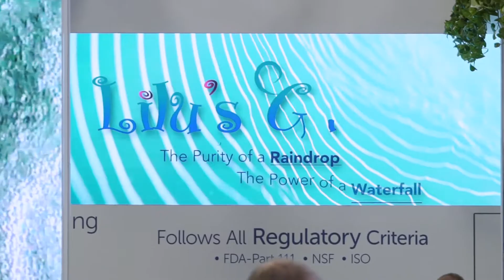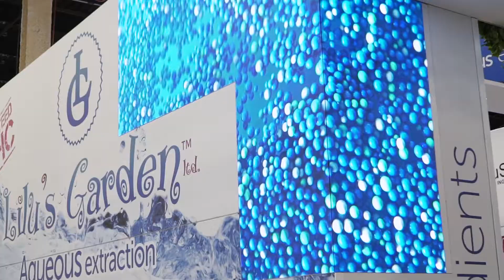Lilu's Garden at Supply Side West 2019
Lilu's Garden teamed up with ExhibitTrader.com to create this 30' x 30' Island Exhibit for their booth space during Supply Side West in Las Vegas in October 2019.  This exhibit boasts the one-of-a-kind beMatrix LED skins as it's main focal highlight.  These allow exhibits the ability to create any content for any environment that includes imagery or pictures in motion video relevant to their product or campaign.
In this video, we find the fluid motion created by water.  This was the goal of the AV content created for Lilu's Garden as their business is the process of extraction of CBD using water for the highest quality and purest form of CBD extracts and isolates; 100% THC free.

In joint collaboration with Lilu's Garden's team of executives, iC3 creative, CREW, Black Book Studio, AV Dimensions and other key partners, we created a captivating visual presentation with an illuminating, interactive sales environment within the 30' x 30' island configuration at the Supply Side West show at the Mandalay Bay Convention Center in Las Vegas, NV; October 17-18, 2019.

Copyright permission granted to ExhibitTrader.com, Inc. for following media:

"Finally Moving" written by Derek Vincent Smith
performed by "Pretty Lights"
published by Do Write Music, LLC on behalf of Pretty Lights Publishing, LLC 900 Division Street, Nashville, TN 37203.

Produced by ExhibitTrader.com and Black Book Studios.